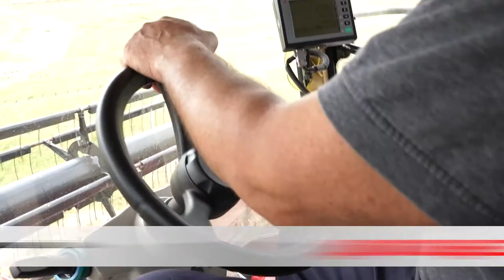До последнего зёрнышка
Курс Беларуси – обеспечить себя, а то, что останется, – отправить на экспорт − без проволочек и потерь. Убрать в максимально короткие сроки, не дожидаясь сюрпризов погоды. Ход уборочной кампании – на особом контроле Президента. Сельхозпредприятия Бобруйского района лично проинспектировал Глава Администрации Игорь Сергеенко.